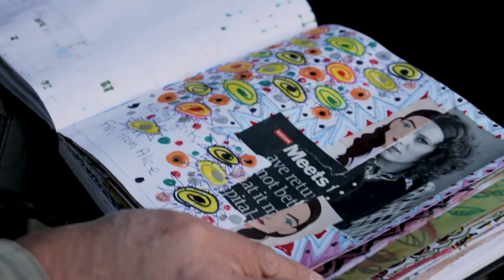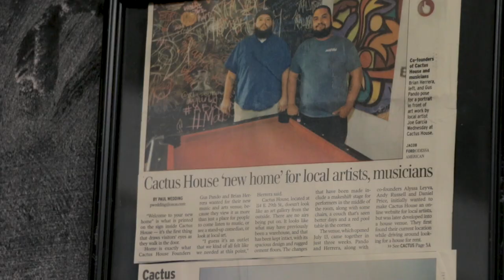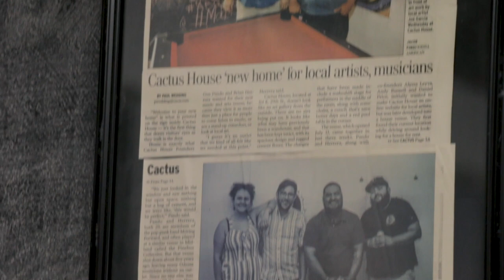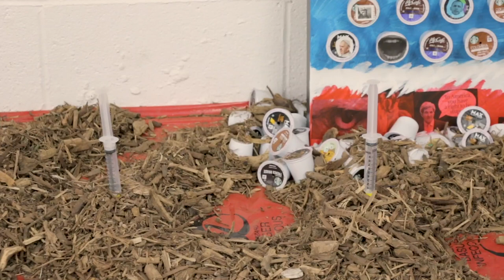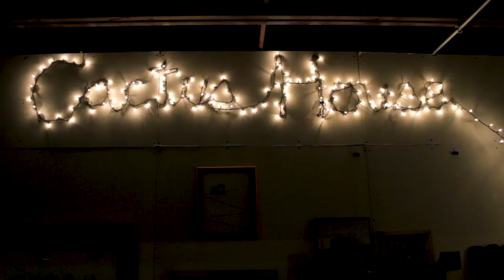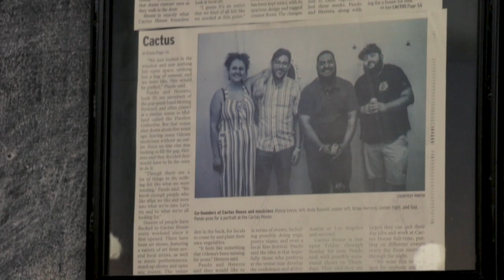Cactus House Documentary (2019)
Directed by David Marquez
Director of Photography - Jay Abrera
Camera Operator - Sebastian Hernandez
Camera Operator - Jonathan Escudero
Editor - Itzel Martinez
Editor - Sarah Madero
Best Boy - Walter Bartholf

Faculty Advisor - Harlan Whatley, MFA